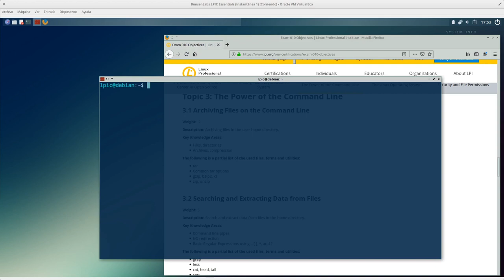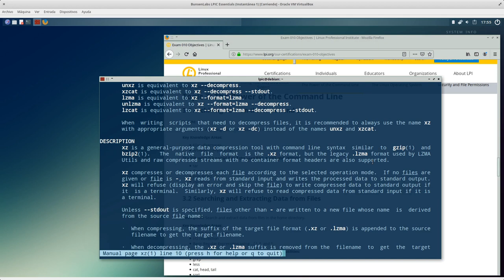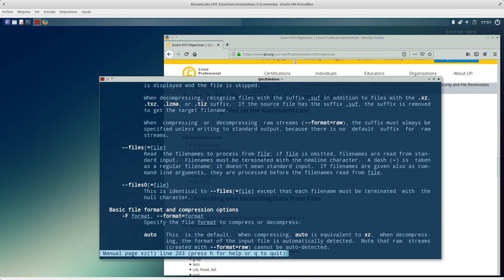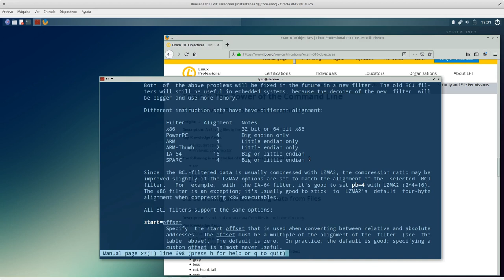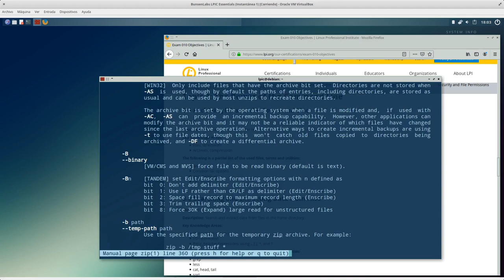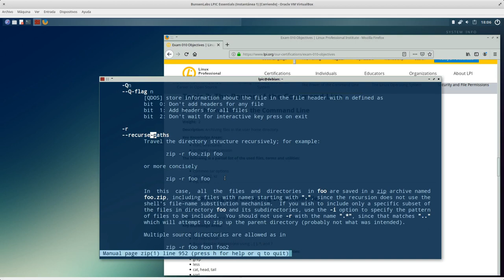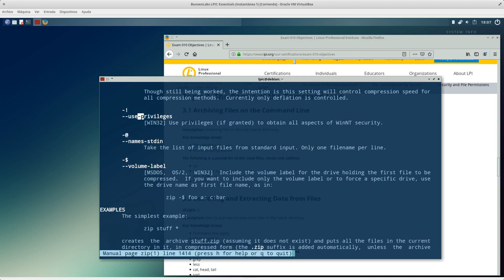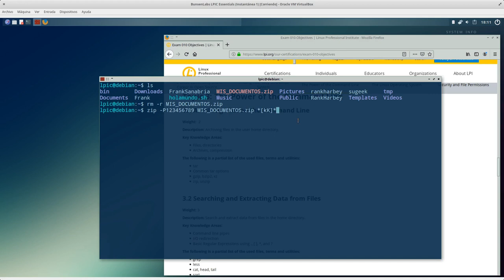LPIC Essentials Tema 3 - 3.1.3: Comando xz y zip